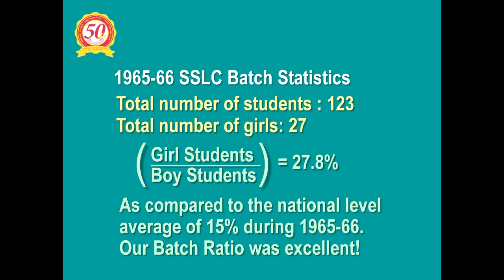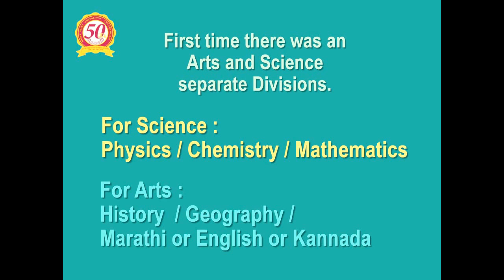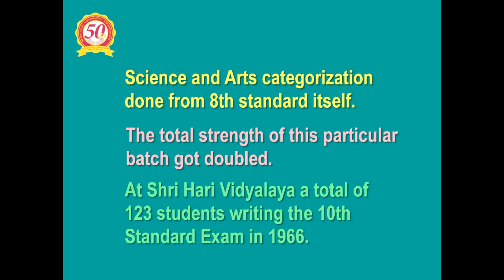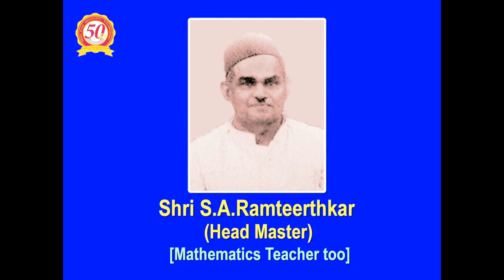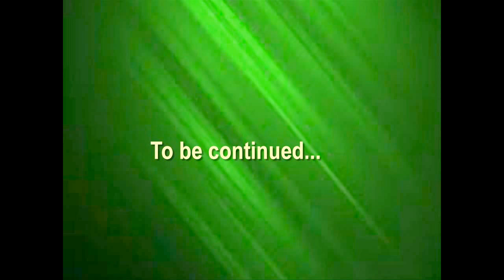SHRI HARI VIDYALAYA UGARKHURD SSLC 1965-66 BATCH REUNION PRESENTATION PART1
PRESENTATION PART 1 SHV 1965 66 SSLC BATCH